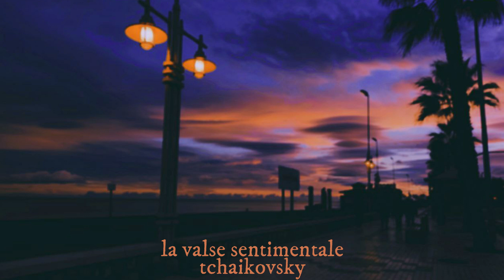la valse sentimentale, tchaikovsky 1h (slowed + reverb + rain sound)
lo subí para mi uso personal porque no hay ninguna versión de una hora de esta canción. y se hizo famoso de repente. ¿por qué no veis mis otros videos :)? un saludo